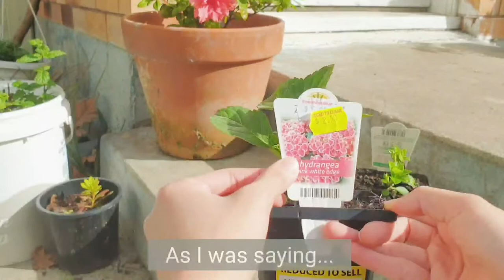Garden Cleanup | Controlling Aphids | Propagating from cuttings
To create a new garden, I must first do a garden clean-up. I discovered aphids on my plants and I had a natural remedy without having neem oil available. You'll also see me propagating lavender and rosemary from cuttings. I will also introduce newly bought plants.

I hope you enjoy my silent vlog as a new gardener.

😊🌸Jan